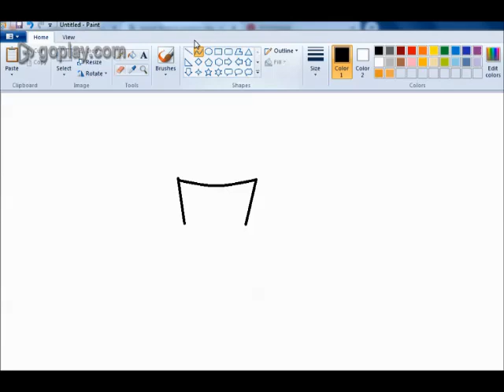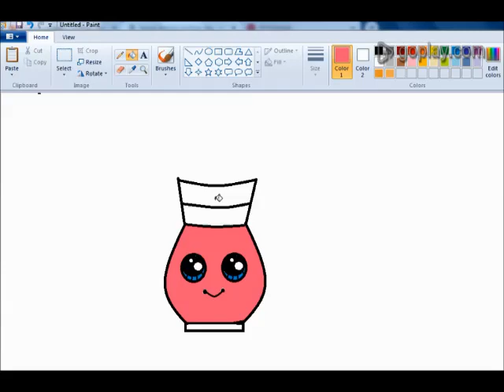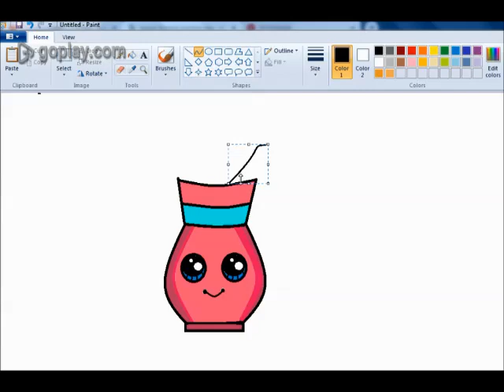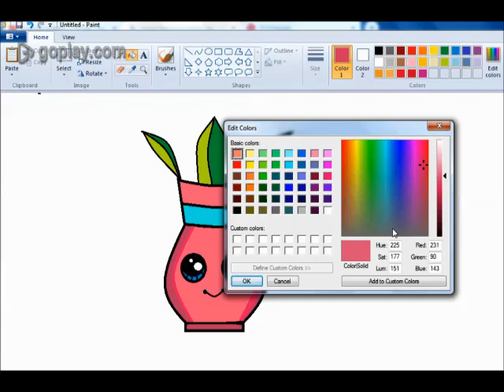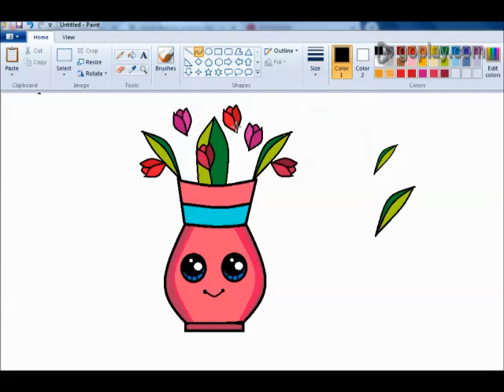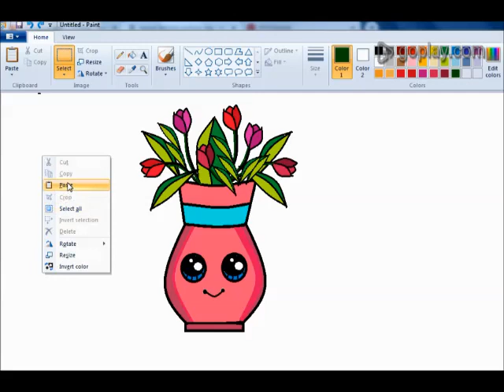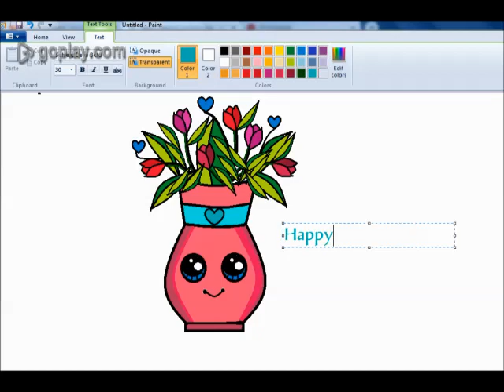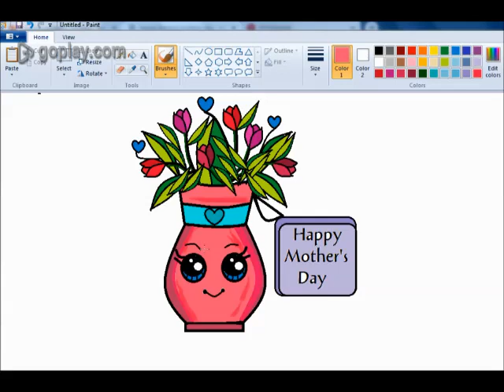How to Drawing Happy Mother's Day Flower Vase in Ms Paint